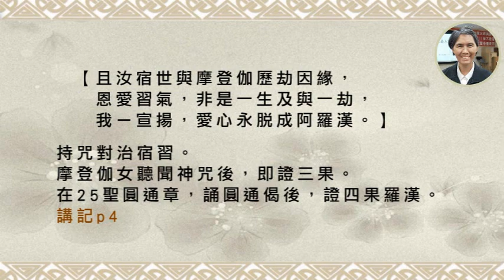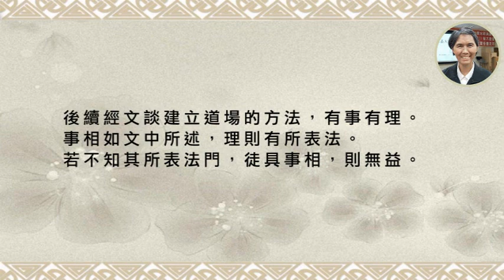46經典班【楞嚴經淺解】第四十六集113/03/06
研讀經典，是希望透過道理的明白，
幫助我們時時刻刻正念真如，堅固道心。
因為道心堅固，遇到外在環境的刺激時，
心不隨境轉，於是不起煩惱。
以真如自性來調伏種種的障礙，此即始覺照本覺的意思。
若想須臾不離道，捨此路，無它徑。
修行最困難的地方：
「勇猛心易發，恒常心難持。」
因為沒有恆常心，所以容易一曝十寒。

因為心進進退退，清淨心無法常住，久而久之，
對修行的感覺就如食雞肋，食之無味，棄之可惜。
所以如何安住不生滅心，就是你我努力的方向，
方法則如經典所教：永保覺照，不隨妄轉。

前文提要：
末法時期，去佛漸遠，邪師說法如恆河沙，故阿難問佛，
欲成無上佛道，當如何攝心，才能遠離魔事，
維護菩提道心？佛說四種清淨明誨：殺、盜、淫、妄。
嚴持四種戒律，是成就佛道的修學法門。
佛果大菩提，定慧為根本。戒為定慧之基：

戒能生定：
持戒嚴謹則心安理得，內心常生歡喜。
定能生慧：
依定體驗觀察，則生無漏智慧。
故佛法應從戒學的根本上修起。
廣泛而言，個人的成敗，甚至佛法的興衰，
都與修行人戒律嚴謹與否，息息相關。